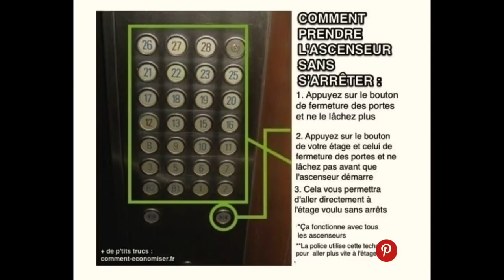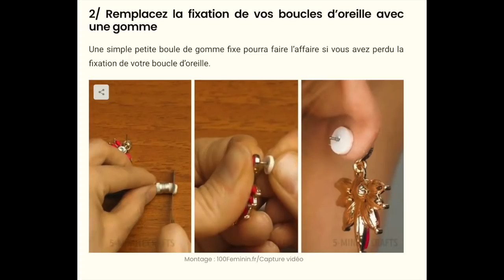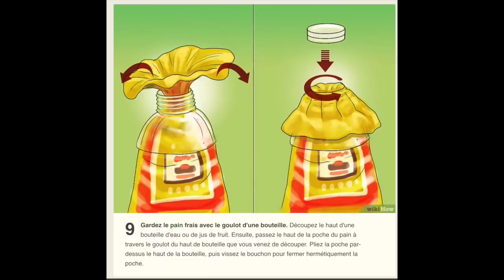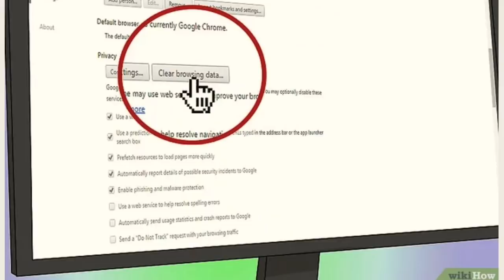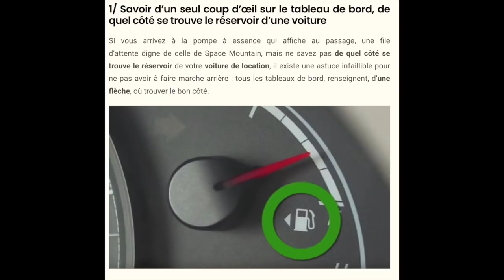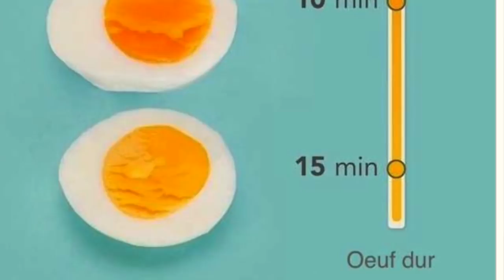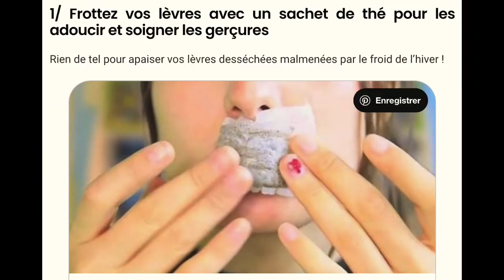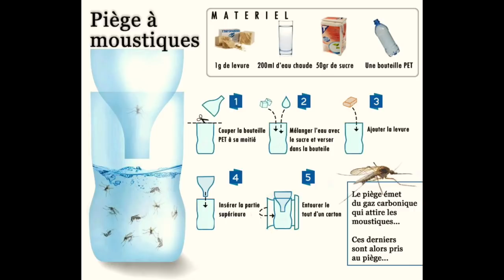ASMR - Trucs et Astuces du Quotidien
Heeeyyy je suis de retour pour vous apprendre de nouveaux tours, afin de simplifier votre quotidien, afin de vous apporter que du bien ! hahaha
La team krissette s'envole vers d'autres cieuuuuuux ! xD
Bonne relaxation